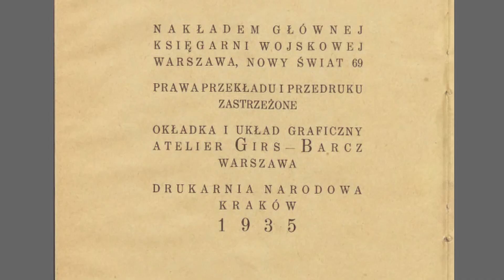„Jan Tarło – pierwszy powstaniec polski” przedstawiony w książce Miłosza Gembarzewskiego z 1935 r.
„Jan Tarło – pierwszy powstaniec polski” przedstawiony w książce Miłosza Gembarzewskiego z 1935 r. (zaprojektowanej w Atelier Girs-Barcz). Historia polska z I poł. XVIII w.
Zapraszamy na stronę do działów historia Polski oraz okładki wydawnicze, awangarda